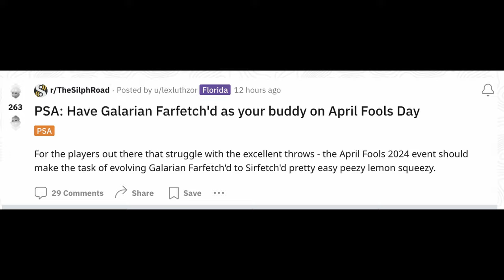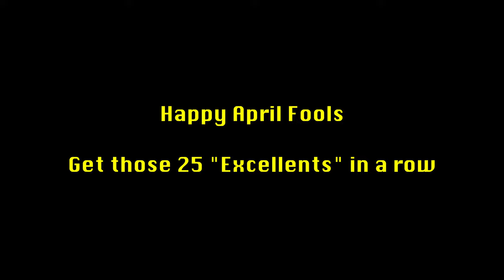I'm literally shaking right now (my response to Niantic) | April Fools 2024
Niantic has turned Nice and Great throws into Excellent throws, rendering this channel pointless. Join me in protesting this pandering to the lowest common denominator.